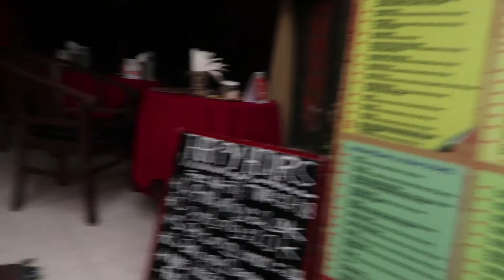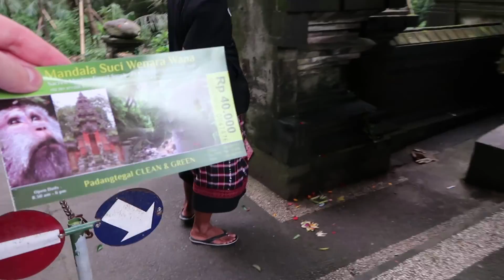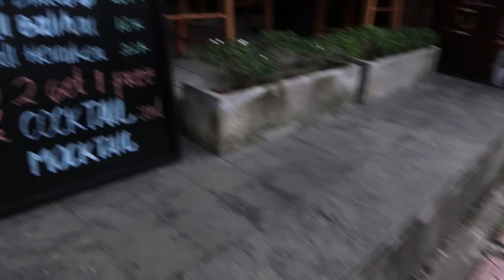ATTACKED BY MONKEYS!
VLOG 15 | Ubud, Bali, Indonesia

I walk around the Ubud Monkey Forest and get attacked by monkeys after I buy bananas for them.

Hi! I’m POPOFF :D

You'll learn tips, tricks and practical advice on how to travel the world, develop self-awareness and live a more fulfilling life.

- VLOGGING GEAR -
Vlogging Camera
Joby GorillaPod Tripod
SD Cards
Portable Charger
External Hard Drives

- STAY FOCUSED MY FRIENDS -